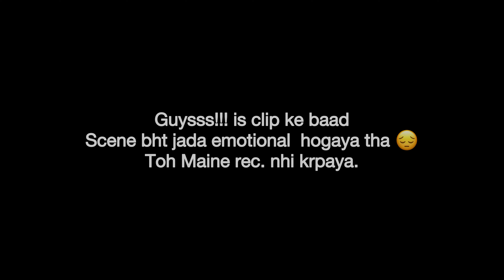Last Day in Delhi With Family 😔 | Vlog 42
hit likes.

lots of  ❤️